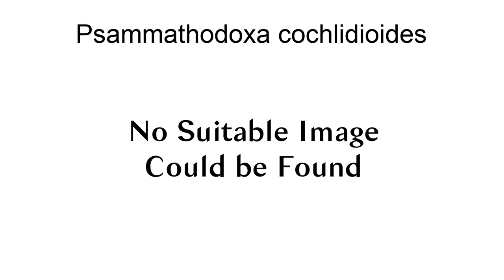Psammathodoxa Cochlidioides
Psammathodoxa cochlidioides is a species of moth in the family Erebidae. It was described by Harrison Gray Dyar Jr. in 1921. It is found from southern Texas to Mexico.The wingspan is about 25 mm. The forewings are creamy brown, shaded darker except along the costa and basally. The wing is crossed by about fourteen light lines, irregularly waved, giving an irrorated appearance. A straight pale line, brown-edged within, runs from the apex to the middle of the inner margin. The hindwings are brown.

== References ==